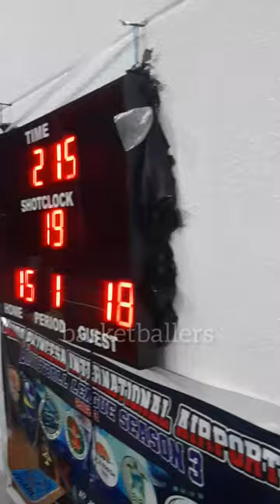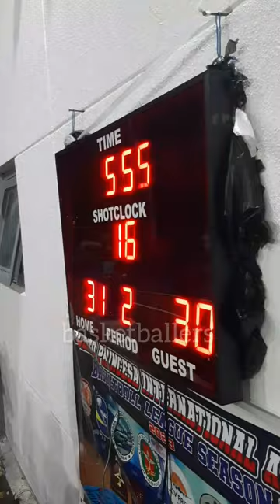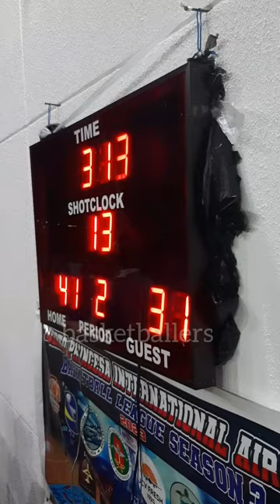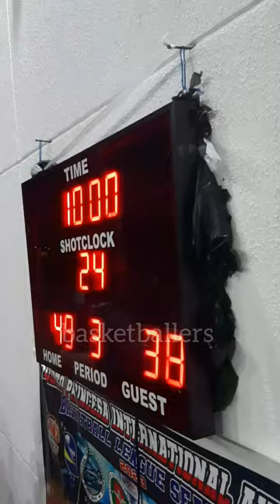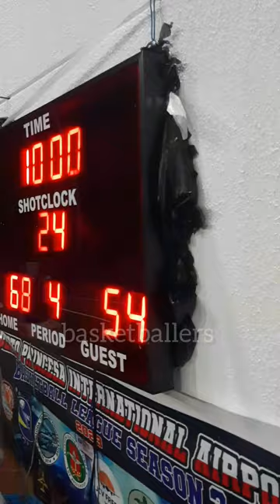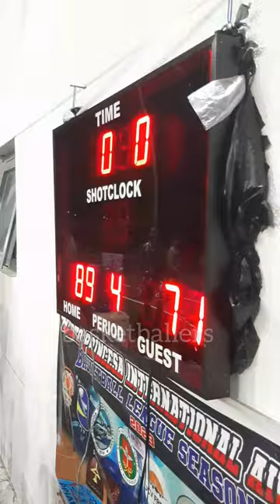AP CARGO VS TOURIST TRANSPORT GAME HIGHLIGHTS | PPIA BASKETBALL LEAGUE SEASON 3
AP CARGO VS TOURIST TRANSPORT GAME HIGHLIGHTS | PUERTO PRINCESA INTERNATIONAL AIRPORT BASKETBALL LEAGUE SEASON 3 | INTERNATION AIRPORT BASKETBALL COURT, BRGY. SAN MIGUEL PPC  | JANUARY 17,2024